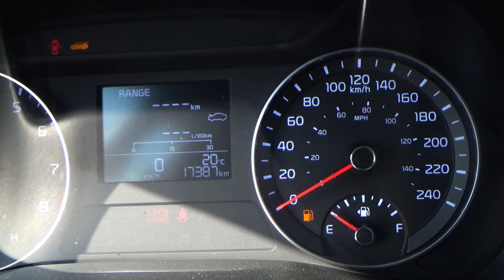KIA FORTE 2021